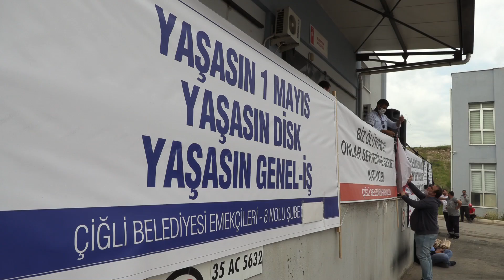Süperge Sapıyla 1 Mayıs Kutlaması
Çiğli Belediyesi ekipleri 1 Mayıs'ı sosyal mesafe kurallara uymak için ilginç bir yol seçti.Süpürge  Sapıyla birlikle halay çeken işçiler böylelikle sosyal mesafe kurallarına uymuş oldular